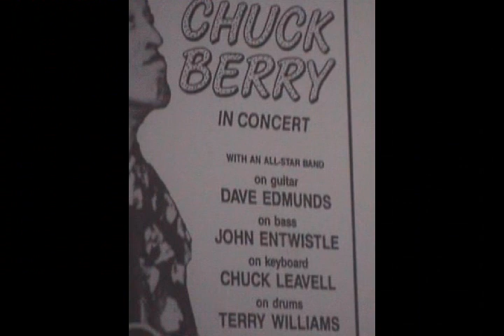1986 Terry Williams & Chuck Berry - 2 songs (audio)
Chuck Berry - Roll over Beethoven / Johnny B Goode
The Felt Forum NYC - 18th October 1986
audience audio + some photos of that very day
band: Chuck Berry, Dave Edmunds, John Entwistle, Chuck Leavell, Terry Williams, Ingrid Berry.